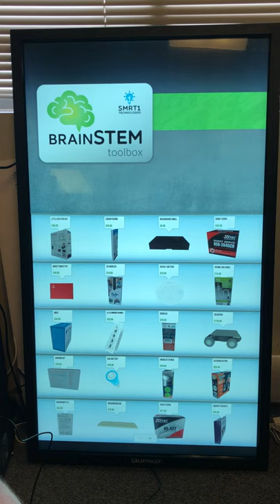SMRT1 School Vending Machine for STEM classes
This is no ordinary school vending machine. It dispenses STEM (science, technology, engineering and math) assignments, as well as the compenents needed for the class. Brad Pommen refurbished old vending machines, and put them to good use in high schools in BC, Canada.